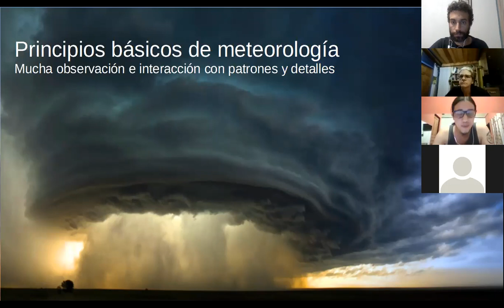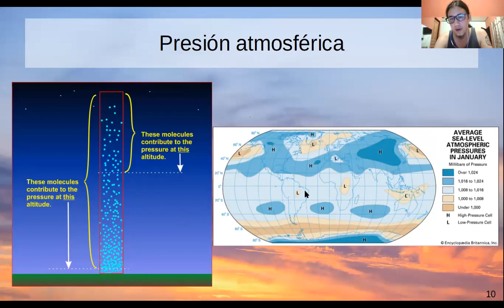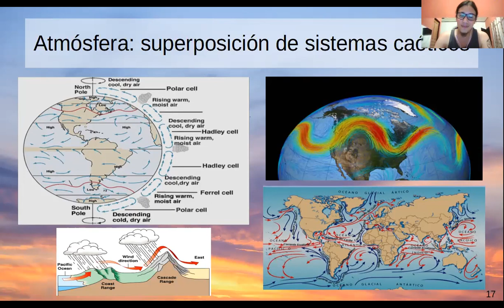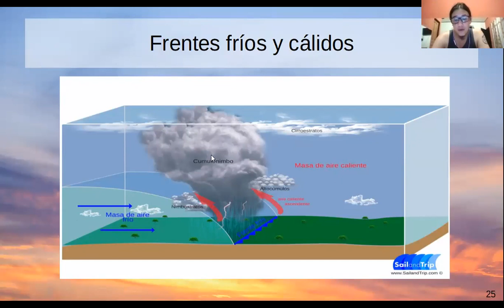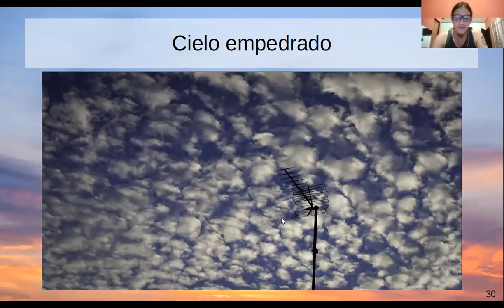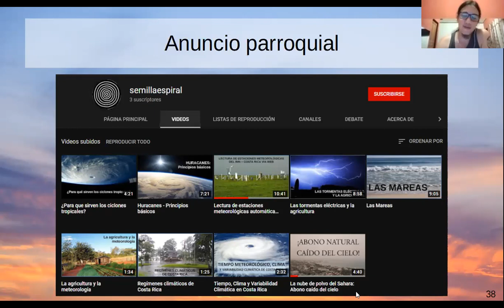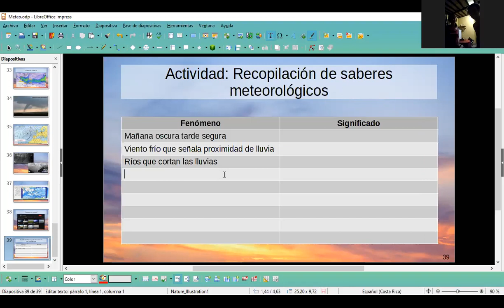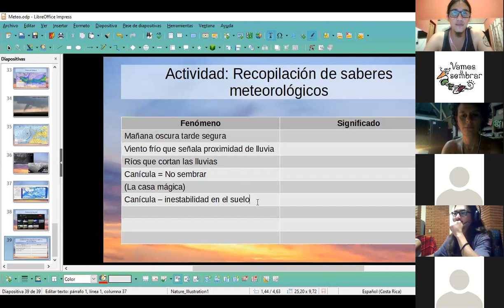Metereología - Círculos de Permacultura - Red Permanezca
En estos tiempos de fenómenos climáticos cada vez más inciertos conocer algunas herramientas es vital, para aprovechar las energías meteorológicas en nuestros diseños de huerto, finca, captura de lluvia, cuido del suelo, etc.

La Red Permanezca se ha unido con la intención de compartirles esta serie de charlas/talleres sobre temáticas de los 7 pétalos de la Flor de la Permacultura, 7 grandes temas que nos interesan a todos y todas que visionamos un nuevo mundo. 🌻

♻ Unite a la Red de Permacultura de Costa Rica - Red Permanezca